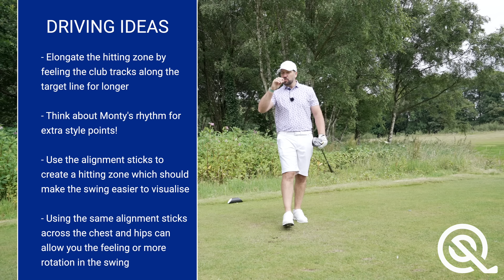Hit Golf Driver Straight | Hit Golf Driver Long